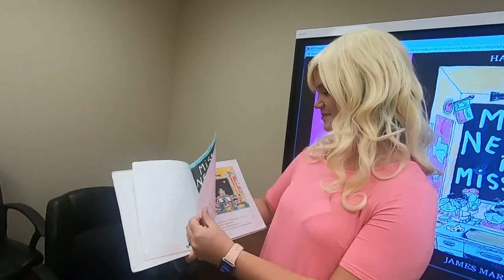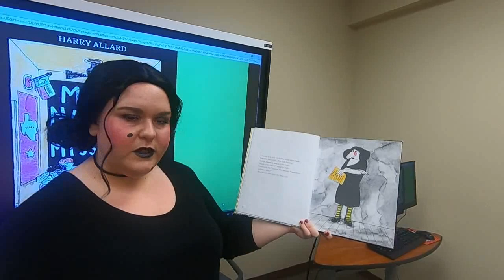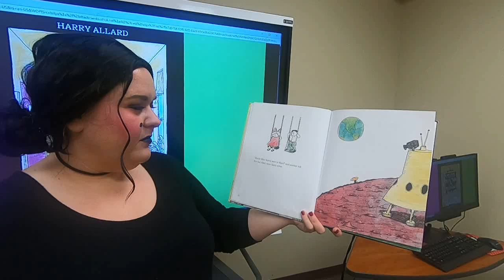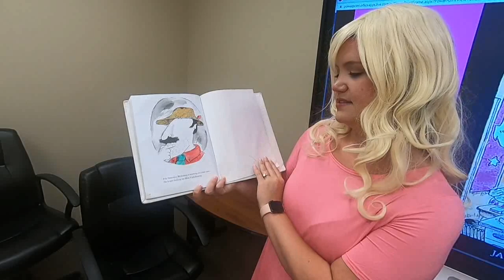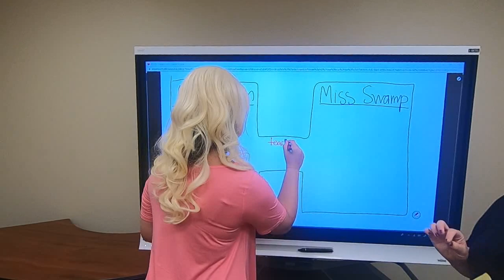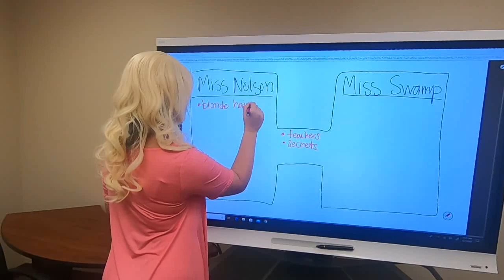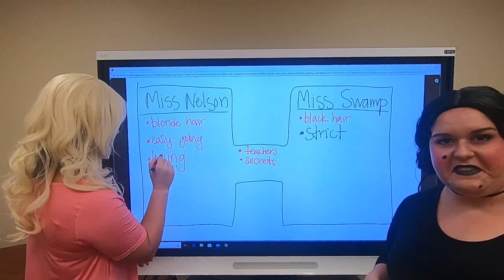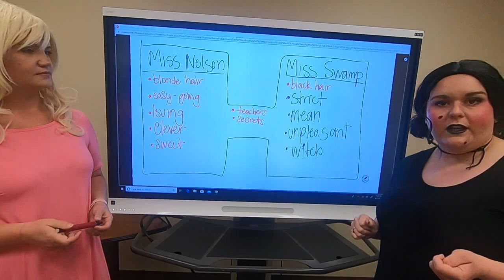3rd Grade ELA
3rd Grade ELA